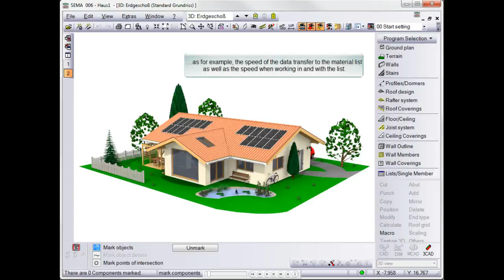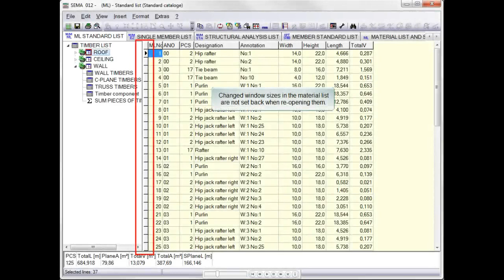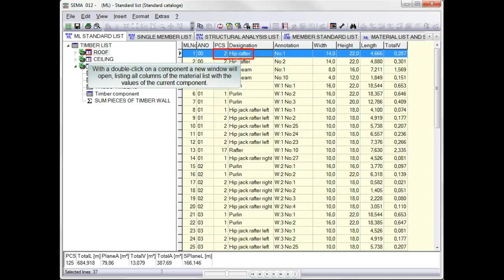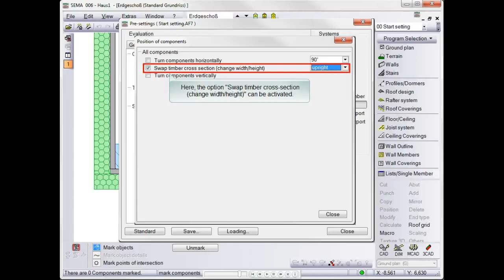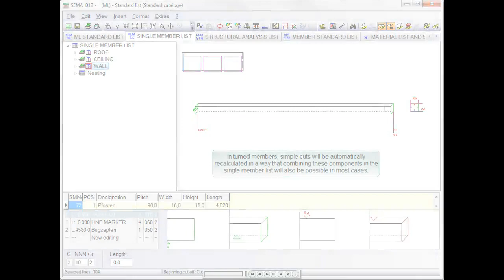Material List -- more efficient V12.1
Having the material list opem while working on the design, improved speed, swapping width/height of cross sections, etc.